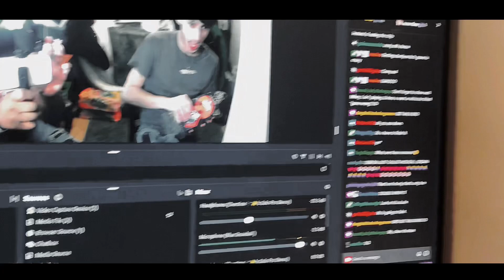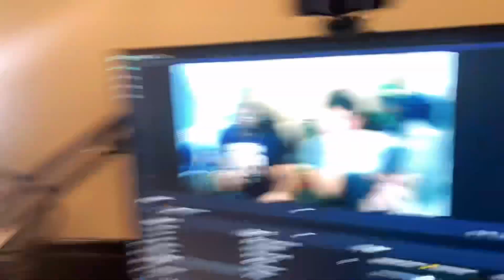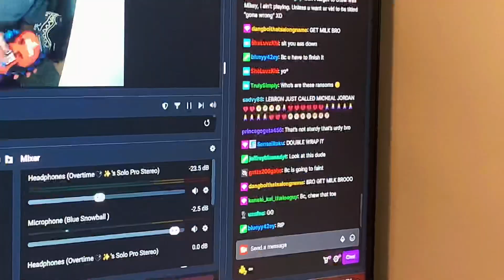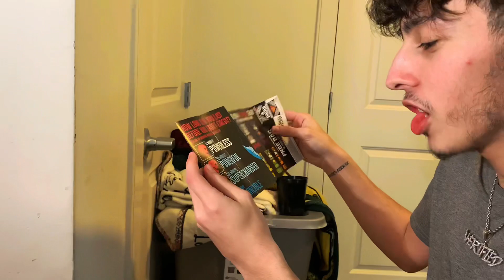I ATTEMPTED TO EAT THE NEW WORLDS HOTTEST CHIP - 2023 One Chip Challenge *I CRIED* 😳🥵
Wassup VerifiedFamily💕
TURN ON THE POST NOTIS(No Cap)

DROP A LIKE ON THE VIDEO RIGHT NOW!!

SPAM COMMENTS🙏🏽With

Luv Y’all💕

BANGERS DROPPING ALL 2022🤟🏽🎸
😈WE ON DEMOND TIMING😈

I DON’T OWN ANY COPYRIGHTS AS MUSIC IN THIS VIDEO(ENTERTAINMENT PURPOSE ONLY)